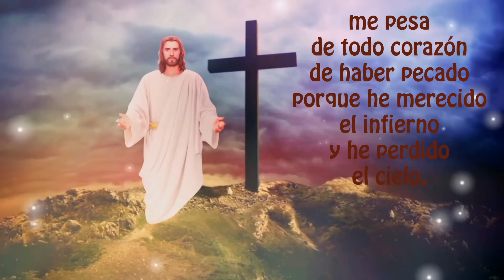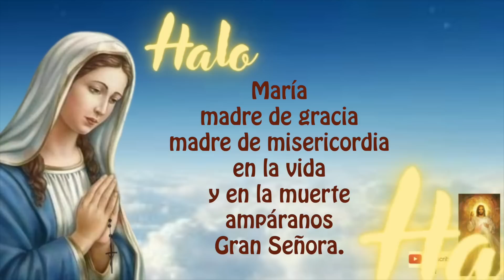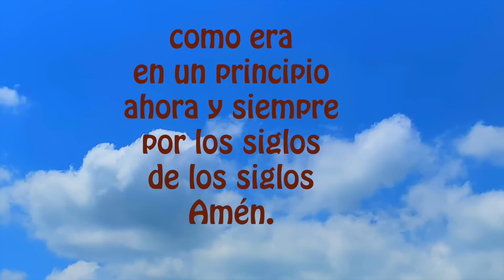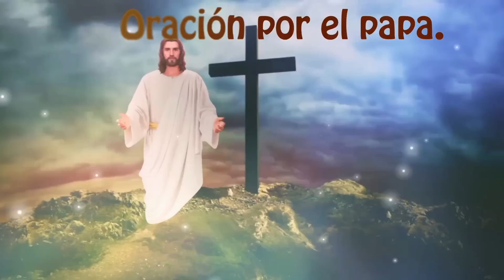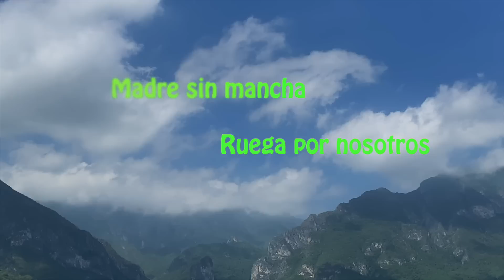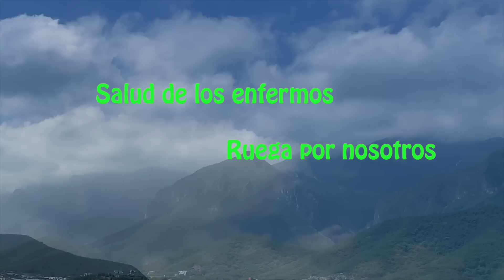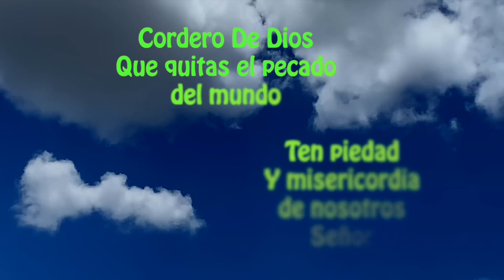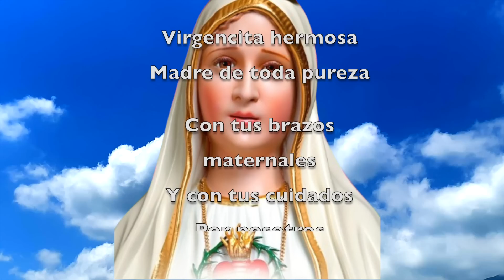El Santo Rosario corto con letanías de hoy miércoles 14 de junio 2023, misterios gloriosos ✨🌹🙏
Gracias CDMX y Aguascalientes por acompañarnos en el Santo Rosario.
SOLO 170 SUSCRIPTORES LO REZAN A DIARIO Y SOMOS 2200. TODOS LOS DIAS SANTO ROSARIO! ANIMATE🙏.
NO TE LO PIERDAS!    A QUE ESPERAR? RECEMOS TODOS LOS DÍAS!!

DANDO CLICK AQUI ⬇️
00:00 ACTO DE CONTRICION
01:20 Primer misterio doloroso
04:20 Segundo misterio doloroso
07:23 Tercer misterio doloroso
10:21 Cuarto misterio doloroso
13:23 Quinto misterio doloroso
16:36 Padre nuestro por el Papa
16:55 Tres Ave Maria por la Fe, Esperanza y Caridad
17:39 Salve

18:25 LETANIAS

Emprender proyectos de caridad y buscamos apoyos para poder donar y ayudar a los sectores más vulnerables de nuestra región, con el proyecto despensas a los que menos tienen.

2) MIRAR (PLAY)todo el video, son solo 18 minutos (aprox)

3) LIKE-ME GUSTA es muy importante para que Youtube nos recomiende.

4) COMPARTIR EL ROSARIO, es uno de nuestros grandes deberes católicos, para ayudar a los demás en el crecimiento de la fé,  a veces creemos que no lo van a ver, pero Dios obra de maneras misteriosas.

5) COMENTAR, esperamos tus peticiones a la Virgen Maria.